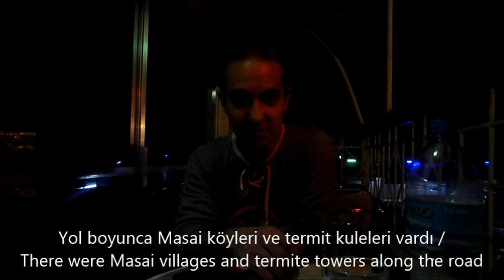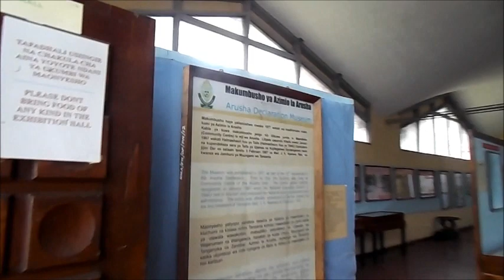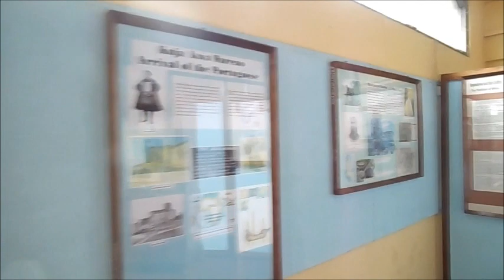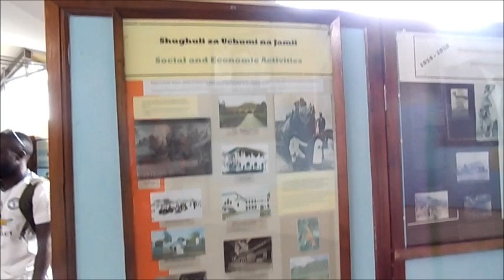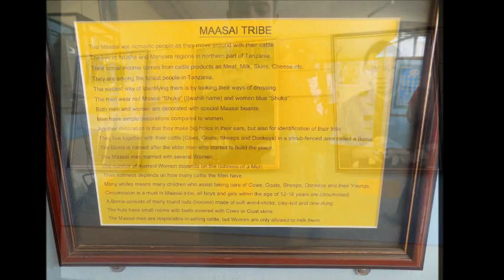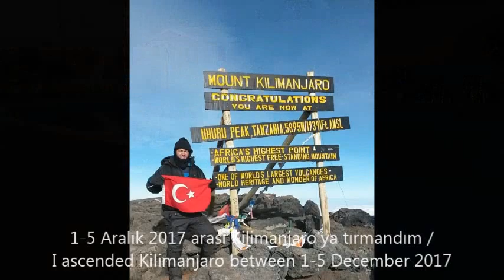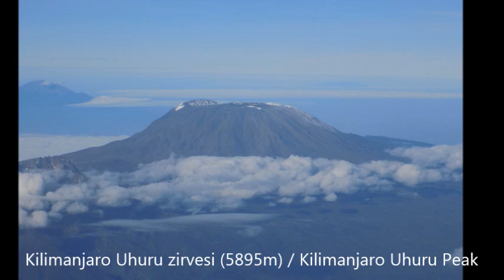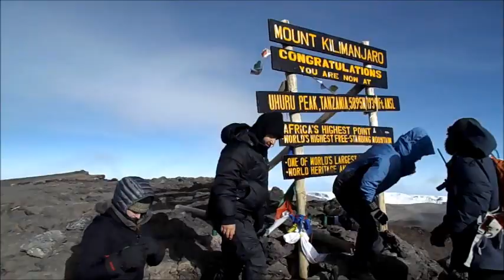Tanzanya / Arusha & Moshi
- Afrika belgesellerimin ilk 8 bölümünde Kenya/Nairobi, Kilimanjaro tırmanışı, safariler ve Bushmenleri ziyaret görüntülerini izlemiştik.  9. ve son bölümde ise Tanzanya’da Arusha ve Moshi’den renkli manzaralar ve İstanbul’a dönüş yolculuğumu izleyebilirsiniz. Uçaktan Kilimanjaro ve Meru dağları ile Ngorongoro Kraterinin güzel görüntülerini yakaladım. Umarım beğenerek izlersiniz.
- In the first 8 episodes of my Africa documentaries, we have seen Kenya/Nairobi, Kilimanjaro ascent, safaris and Bushmen visit. In this 9th and last episode you can watch colorful views from Tanzania/Arusha and Moshi, and my flight to Istanbul. I shooted amazing views of Mount Kilimanjaro and Meru, and Ngorongoro crater. I hope you watch and like it.

odysee: @AliErtanGuney